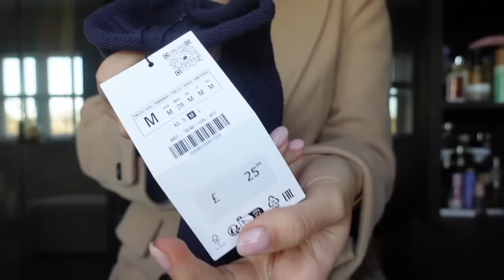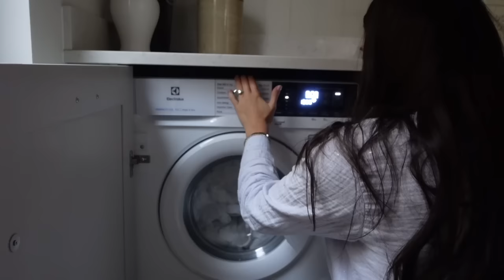solo dates + blow dries | weekend vlog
Pretty lavish black top

My Levi jeans

Asos trousers

Tom Ford bra

Tom Ford knickers

Hunter walking boots

Noughts and kisses earrings